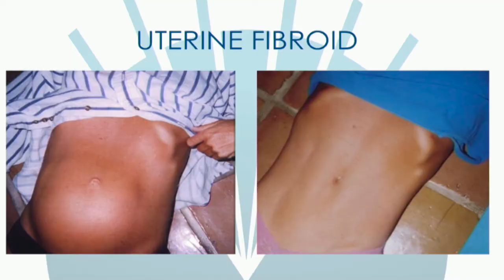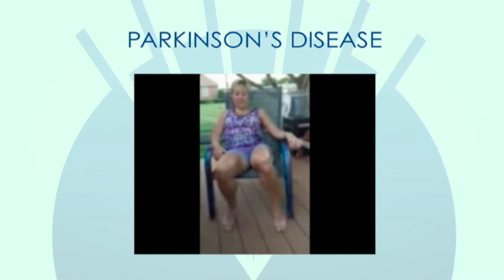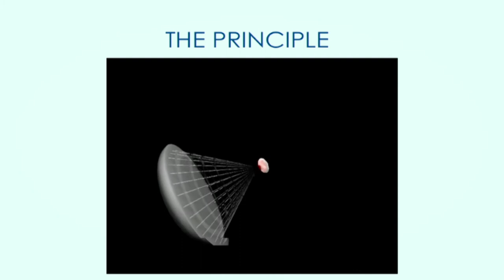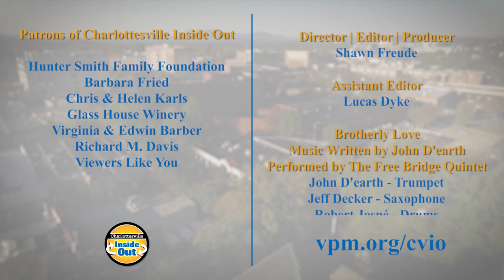A Discussion With a Nationally Renowned Brain Surgeon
Terri Allard catches up with a distinguished Professor of Neurosurgery who has spent his career on the front lines of medical technology – from his groundbreaking work with the Gamma Knife to today’s innovative and non-invasive surgery using sound waves. Sit down to learn more about Dr. Neal Kassell, Founder & Chairman of the Focused Ultrasound Foundation.